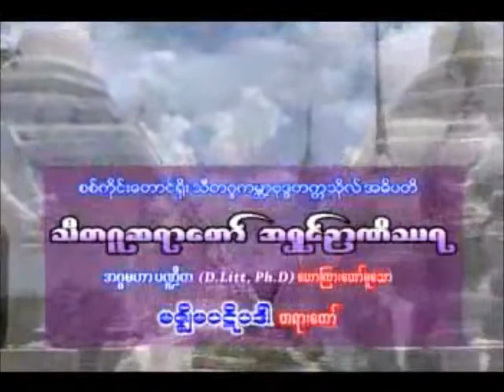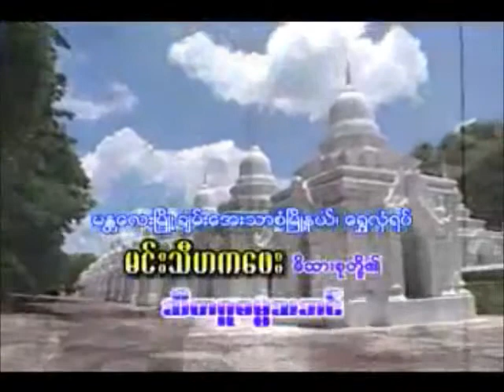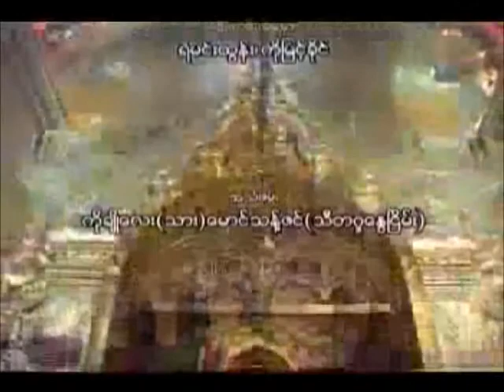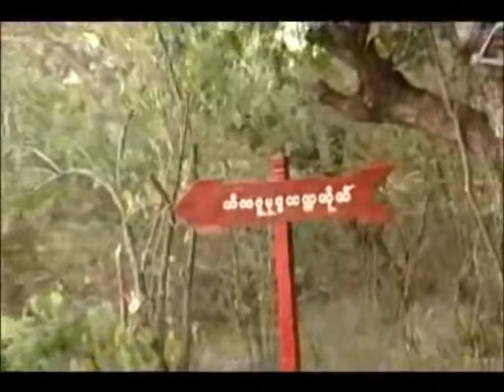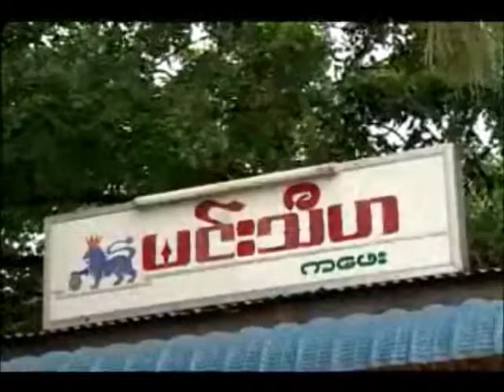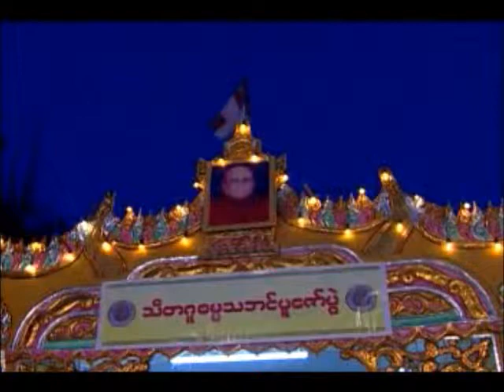သီတဂူဆရာေတာ္ဘုရားႀကီး ဦးဥာဏိႆရ. - မဇၥ်ိမ ပဋိပဒါ တရားေတာ္